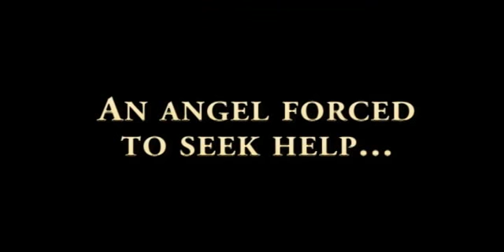Come Out of Your Cave - Dean/Castiel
This vid was created for majestic_shriek's fic - Come Out of Your Cave Walking on Your Hands for the Dean/Cas big bang. The music is Fairground by Joey Talbot from the Penelope soundtrack.